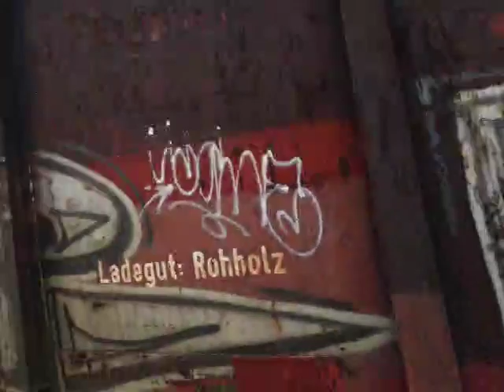öbb 2016 mit güterzug von hohenberg nach sankt pölten um 12:34 in lilienfeld am 13.5.2022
öbb 2016 mit güterzug von hohenberg kommt  mit den entladenen  waggons von isoplusfernwärmeTechnik furthof und Sägewerk brunner und stern  innerfarafeld  und leeren waggons für traisen fährt um 12:34 durch die lilienfeld Krankenhaus haltestelle mit kurzen betriebshalt